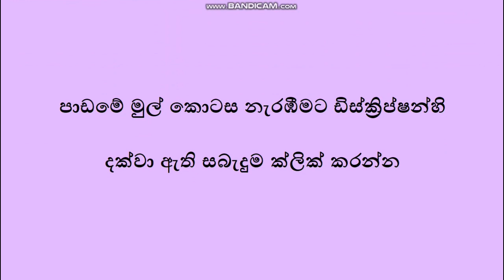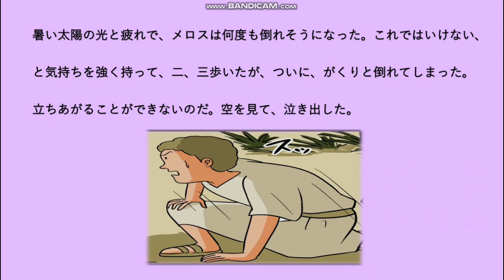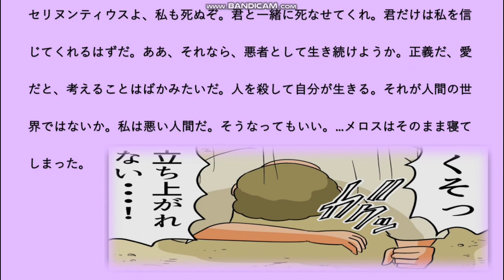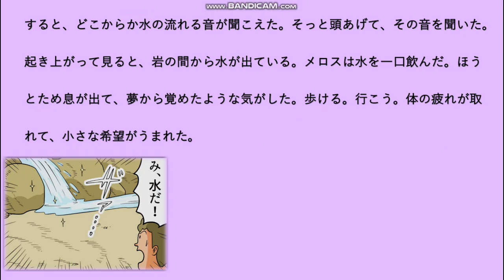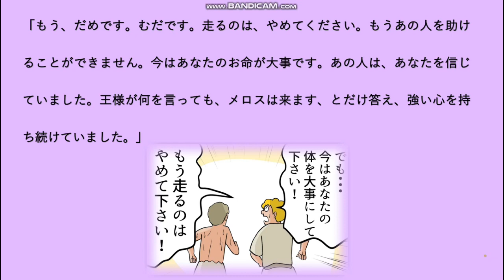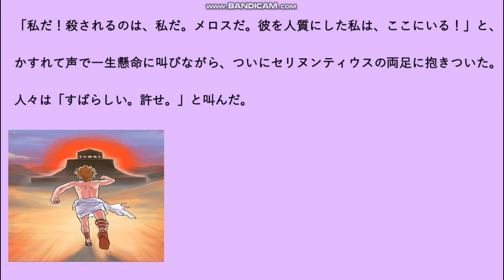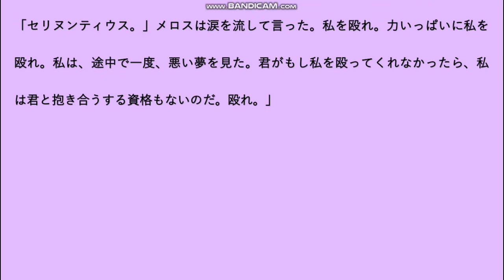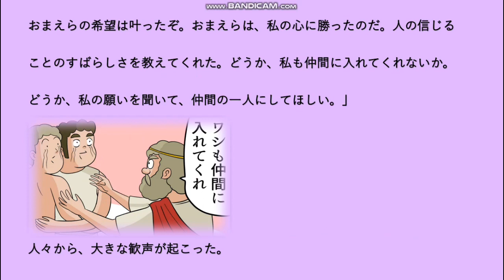走れメロス | Advanced Level Japanese Literature | හෂිරෙමෙරොසු 2 | Hashiremerosu Part 2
හෂිරෙමෙරොසු පාඩමේ මුල් ‌කොටස නැරඹීමට පහත ලින්ක් එක ක්ලික් කරන්න